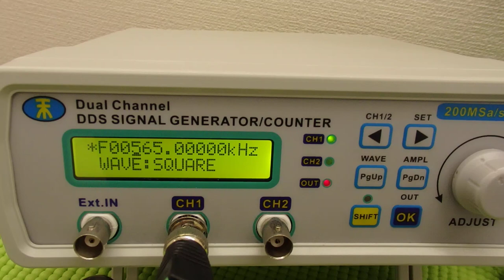オリジナル超音波プローブの「発振・制御」 ultrasonic-labo